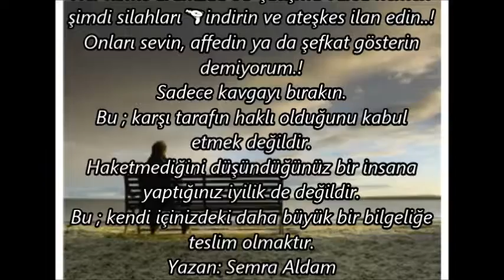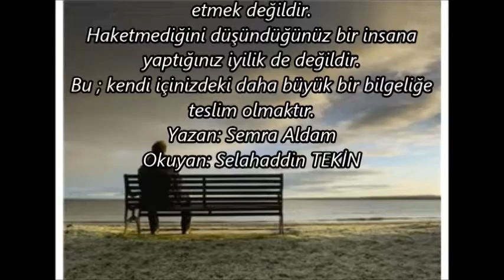SELAHADDİN TEKİN//YAZAN//SEMRA ALDAM